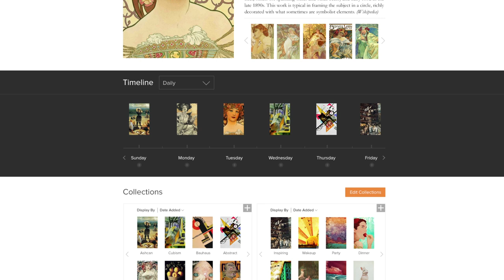Meural Launches Beautiful Digital Canvas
Meural combines the best of art, technology and design to create products that make us feel something. We believe that the best products come from a humanistic design approach. Meural incorporates culture, craft and circuitry in order to foster physical and emotional well-being.

Our first product is a beautiful digital canvas. It is elegant, connected and carefully crafted. Meural’s digital canvas empowers individuals with newfound access to art from the past, present and future while meaningfully improving the personal space.

Featured artists:
Foklert Gorter, Untitled, 2014
Wassily Kandinsky, Points, 1920
João Paulo Bernardes, Untitled, 2015
Henri de Toulouse-Lautrec, Carmen Gaudin, 1885
Claude Monet, Woman Seated under the Willows, 1880
Vincent van Gogh, Self-Portrait, 1889
Mihael Blikshteyn, Flock of Birds, 2014
Frederic Edwin Church, Aurora Borealis, 1865
Vincent van Gogh, Cafe Terrace at Night, 1888
Josh Sears, One Way, 2006
Josh Sears, Hesitation, 2006
Josh Sears, Red Storm, 2010
Peter Wey, Grand Canyon, 2013
Kevin Russ, Monument, 2013
Forrest Mankins, Sunset on Alaskan Lake, 2015
NASA, Pillars of Creation, 2015
Jonathan McIntosh, Cosmo Graphia 2, 2015